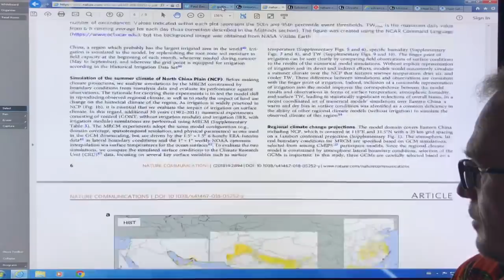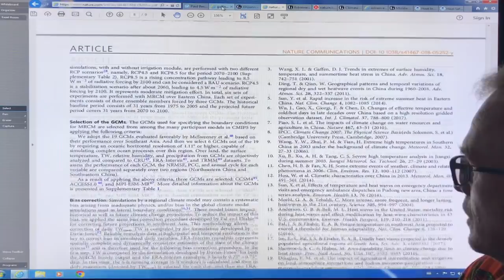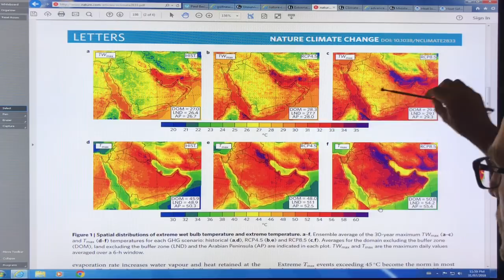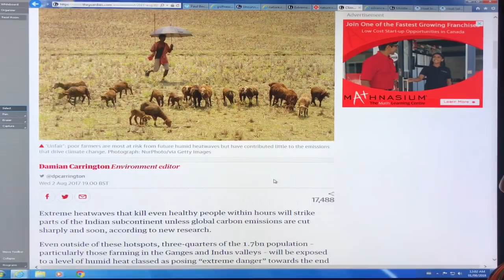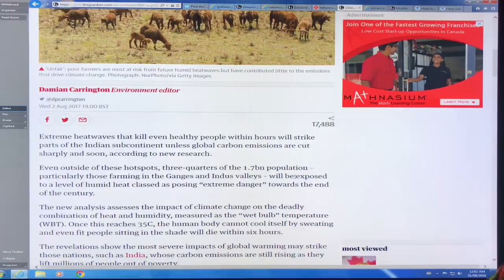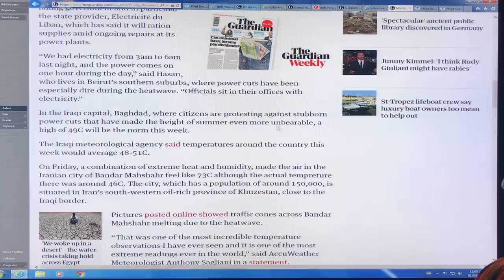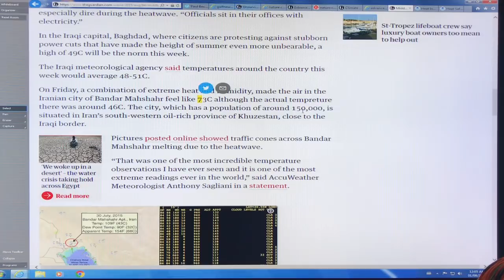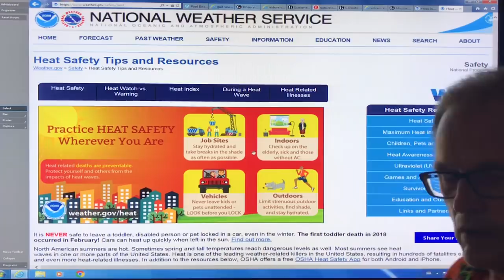Uninhabitable Regions with Extreme Heat and Humidity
At 35 degrees Celsius (95 F) and 100% humidity (at 100% humidity this temperature is called the wet-bulb temperature) the human body is unable to cool itself by sweating, since the sweat will not evaporate from the skin. As a result, the body core temperature rises, heat exhaustion and then heatstroke sets in. A physically healthy person sitting in the shade, in a well ventilated area, is dead in 6 hours. Higher temperatures, and correspondingly lower humidity do the same thing. The very young, old, people on medication, etc. succumb to less extreme temperatures and humidity.

This video expands upon my last video, which explains how many regions around the planet are reaching these uninhabitable conditions.